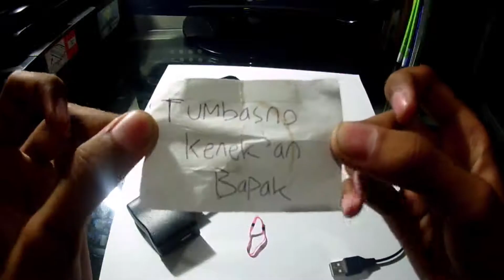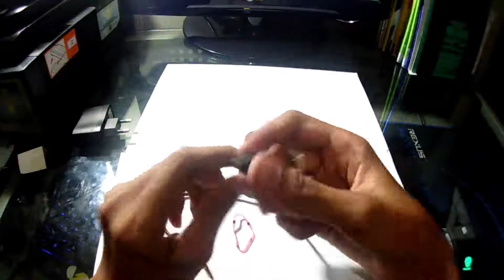UNBOXING and REVIEW IPON EG | PARODY INDONESIA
INI CUMA VIDEO PARODY BUAT LUCU LUCUAN SAJA
~Gaming
~Garing
~Crazy
~Fun
/CRAZY\
\ RAT / BYEEE BYEEE RAT!